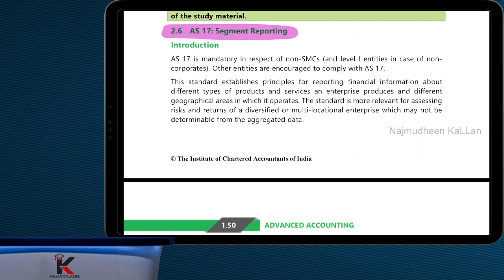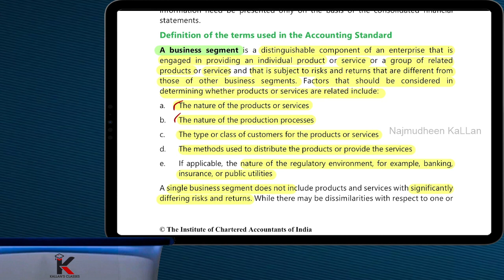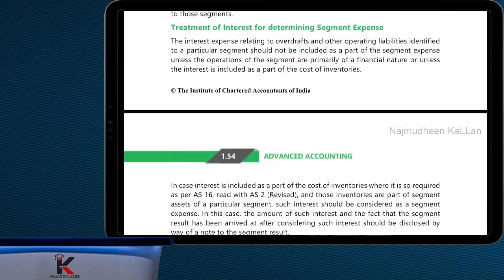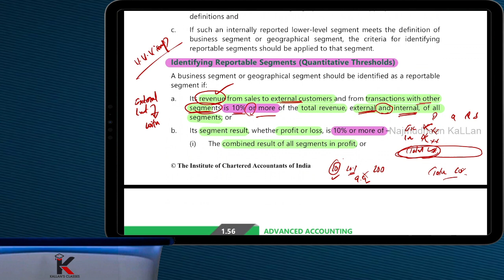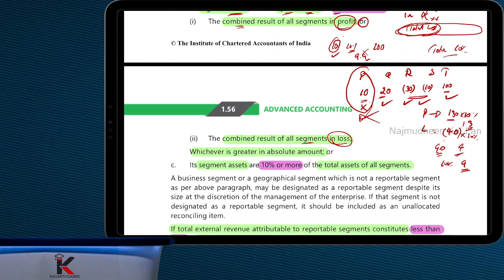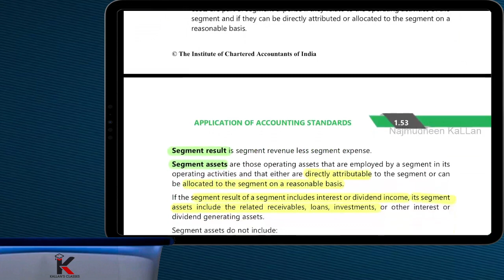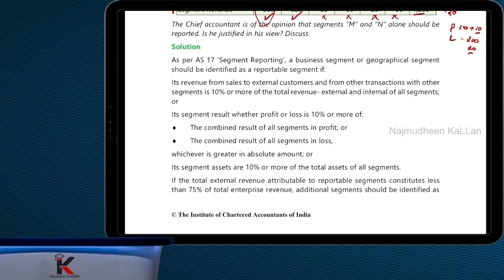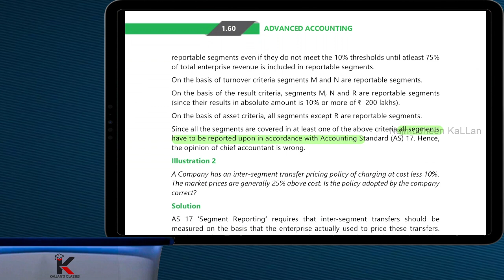AS 17 Segment Reporting Revision | CA CMA Intermediate | Advanced Accounting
Hello Friends...

For Doubts and updates join the new telegram link

Accounts Revision in malayalam
CA Intermediate Accounts Revision
CMA Intermediate  Accounts  Revision
Accounting Standards in malayalam
AS 17 Segment Reporting
AS 17 Segment Reporting in malayalam
Accounting Standard 17
Segment Reporting